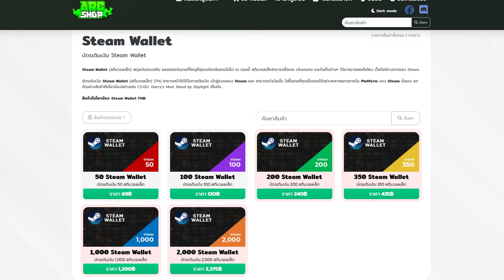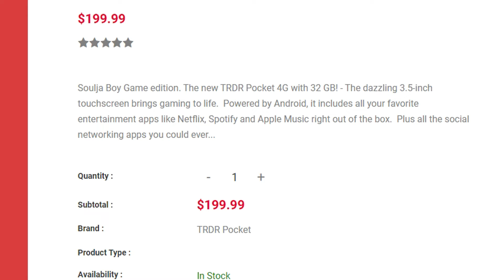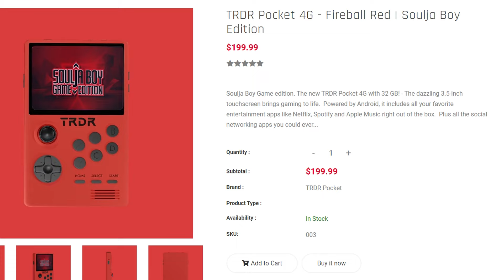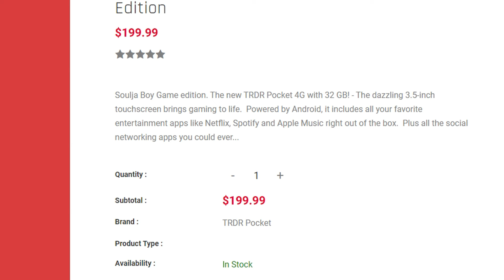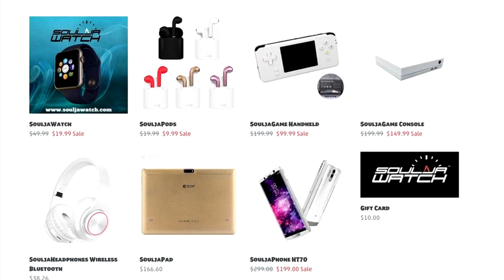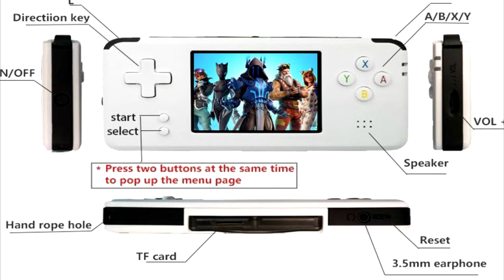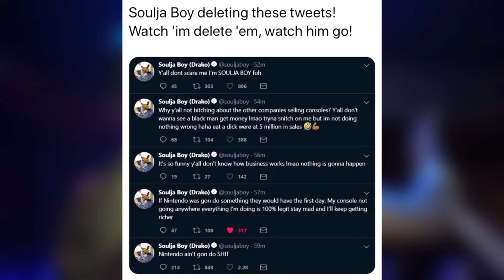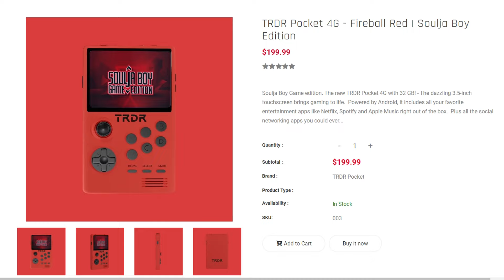ดราม่าทั้งวงการ!!! เครื่องเกมเเห่งความ"อัปยศ" ก็อปมาทั้งดุ้น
เว็บไซต์ให้บริการเติมเกมที่รวดเร็วและปลอดภัย มาพร้อมกับราคาสุดคุ้ม
ร้าน ARCSHOP พร้อมให้บริการตลอด 24 ชม.